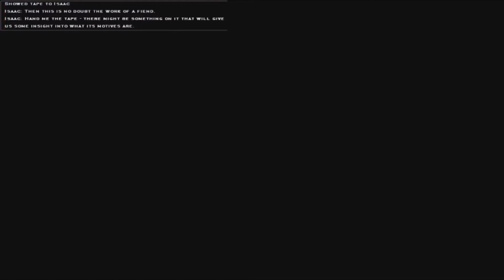Vampire: The Masquerade – Bloodlines [Part 20] - Snuff Cafe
We just create snuff films with questionable sets and demon creatures above an internet cafe like it's a normal every day business i guess?